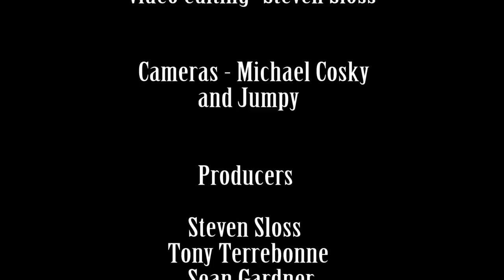Run That Rabbit Down (Way Down in Cabbagetown)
Blair Crimmins and The Hookers Live at Mary Todd Hair Co. in Cabbagetown Atlanta Georgia

Blair Crimmins - Vocal & Guitar
Colin Agnew - Drums
Travis Cottle - Trombone
Clark Hunt - Trumpet
Taylor Kennedy - Clarinet
Justin Roberts - Bass
Matt Wauchope - Keys